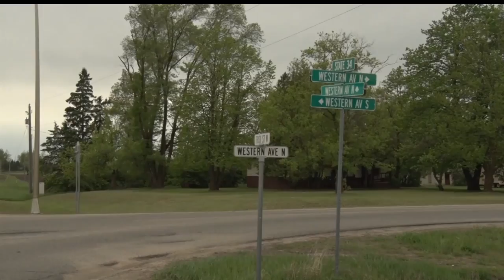West Side Of Park Rapids Forced To Evacuate After Scare